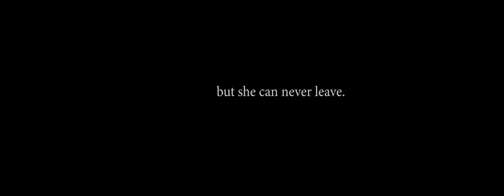The Campus Trailer 2018